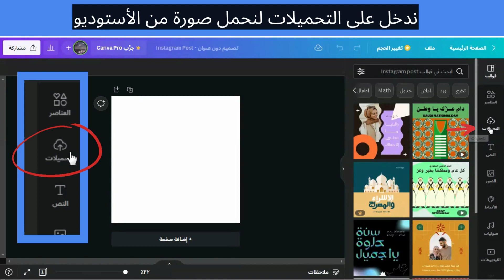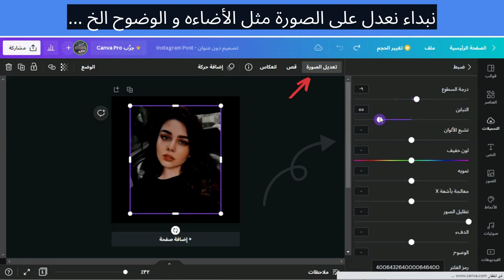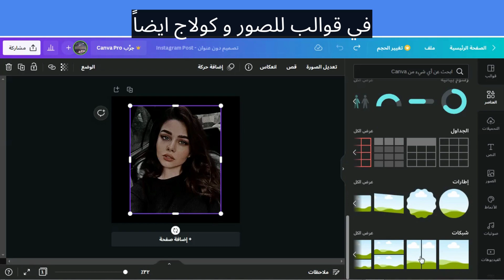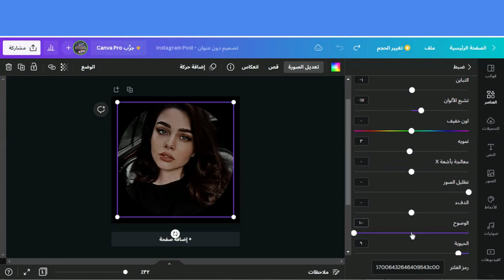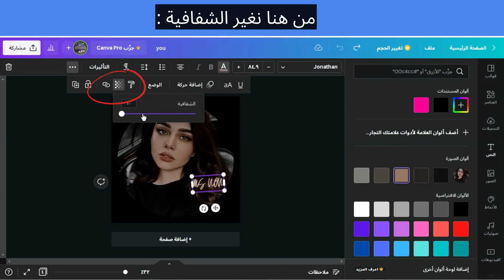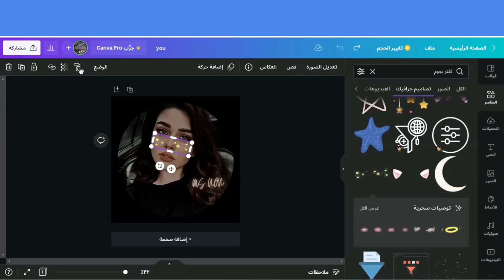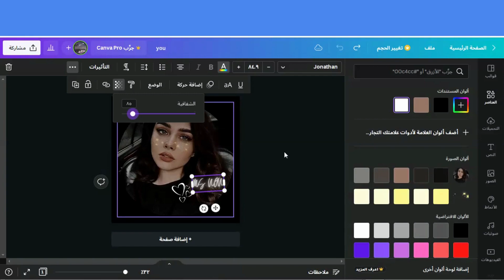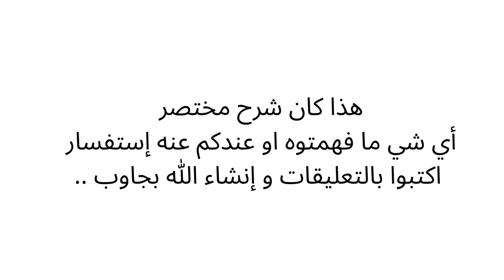شرح مختصر لتصميم الصور في موقع canva